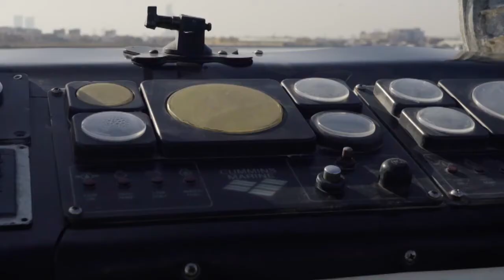'Viaggio D'Amore' S/S '21 by 'Laeeq Akbar' & 'Samir'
Inspired by timeless classics, the Luxe Prêt-à-Porter capsule'Viaggio d'Amore (A Voyage of Love') exudes a perfect melding of East and West which transcends time and place.
Client: Laeeq Akbar
Production House: York Productions
Production Team Credits;
Director: Yasir Zaman
Female Model: Zarmeena Ikram
Male Model: Zafar Noor
AD: Aijaz Qureshi
Producer: Babar Zaman
Fashion Stylist: Zurain Z Imam
Hair/Makeup: Oxygen S.P.A @ Imtiaz & Mona
Talent Coordinator: Yasir Rathod
Dop: Noman Khan
Gaffer: Kamran Missry
Lights/ Equipment: SK Films
Edit/Post: Danish Kasmani
Production Manager: Algen
Wardrobe Manager: Pervez Kamal
Designer Assistant: Zobi
BTS: Talha Khan
Produced By: York Productions
After an auspicious and creative journey, Laeeq Akbar' and 'Samir' have arrived.
Special Thanks: Khurram